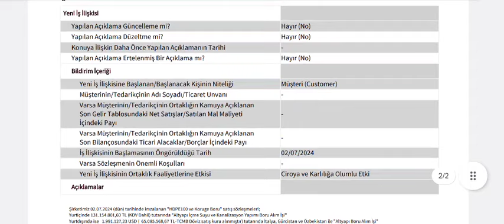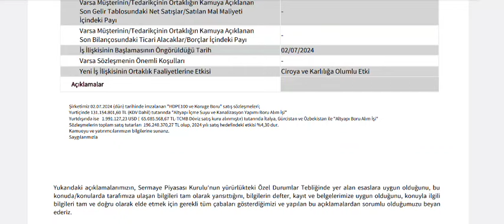200 Milyonluk Yeni İş Anlaşması Kap'a Bildirildi! Anlaşma Olumlu Yansıdı